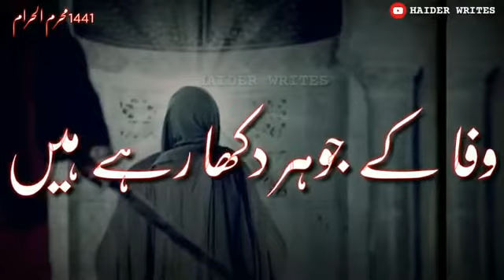🏴 برپایی مجالس عزاداری امام حسین علیه السلام را دست کم نگیرید